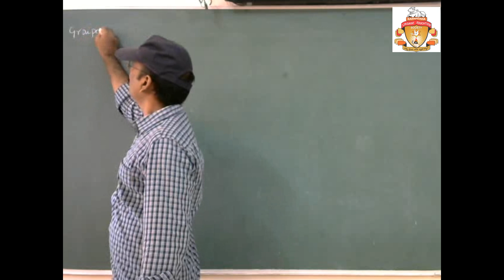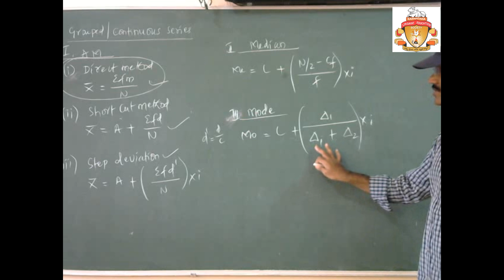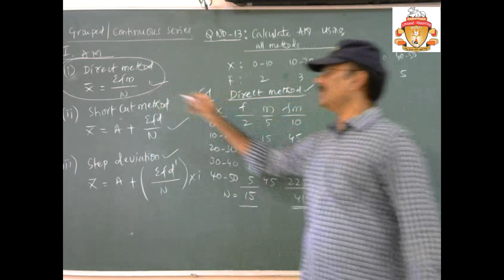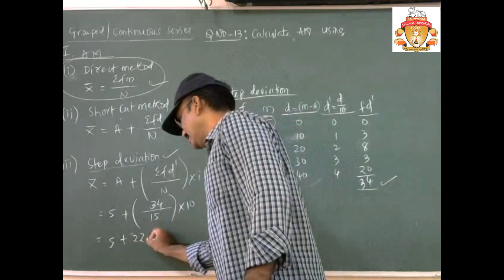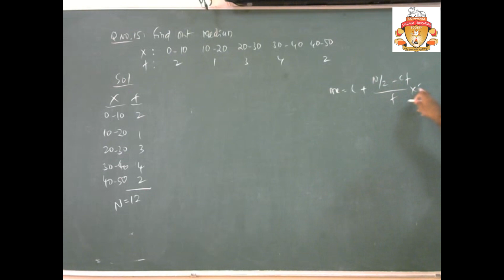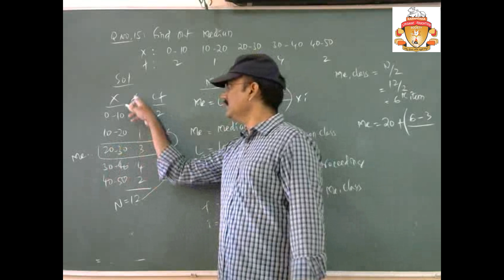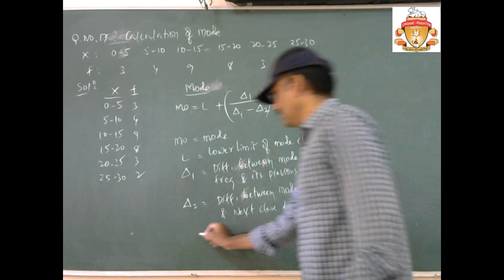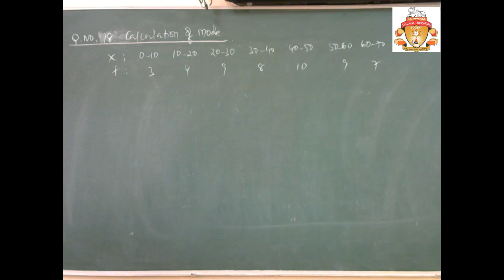AM, Median and Mode Q No 13 18